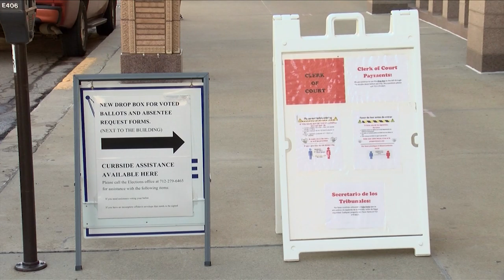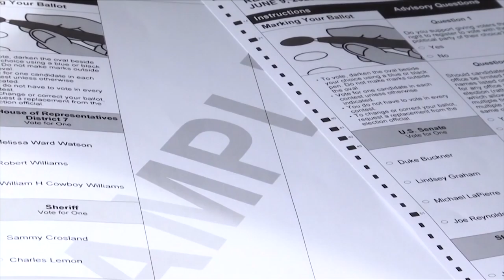PAT GILL PKG 08-31